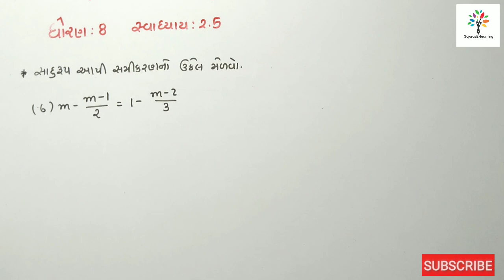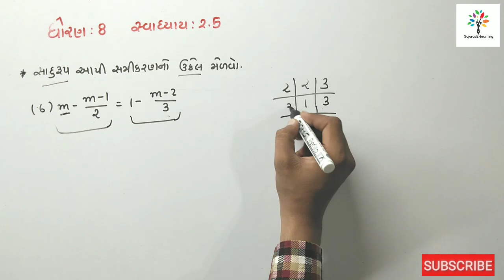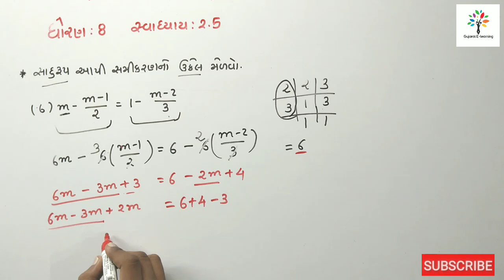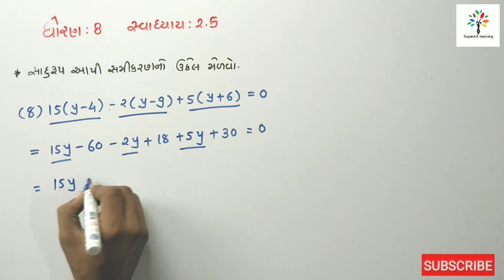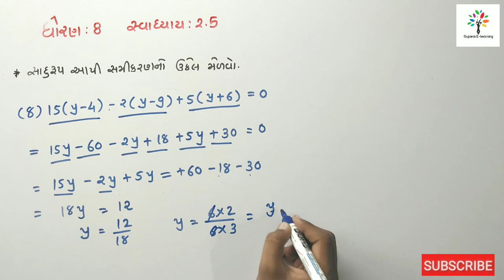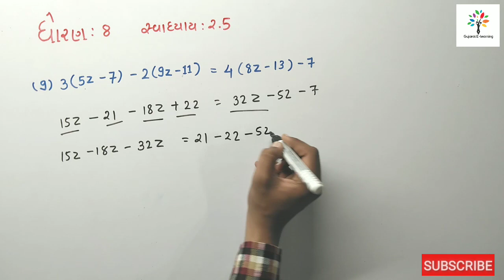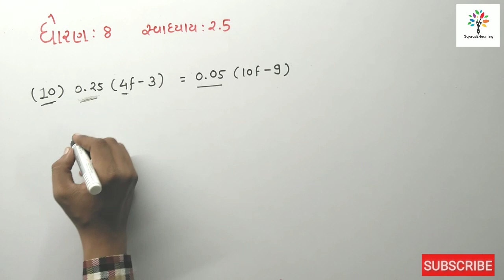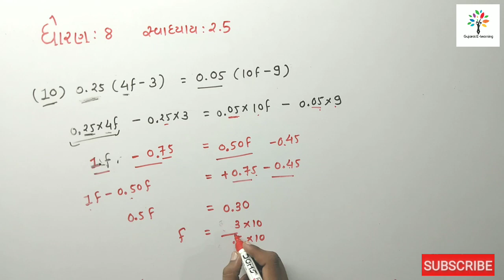Std-8 maths chapter:2 gseb(NEW NCERT SYLLABUS) ganit std-8 gujarati medium maths std-8 ગણિત ધોરણ:8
ધોરણ-8 ગણિત પાઠ-2.5 પ્રશ્ન:6,7,8,9,10

gpsc gseb tat tat gujarati maths#ganit
mathsresoning maths in gujarati#maths new ncert syllabus#dhoran 8#ધોરણ-8#સ્વાધ્યાય-2.2